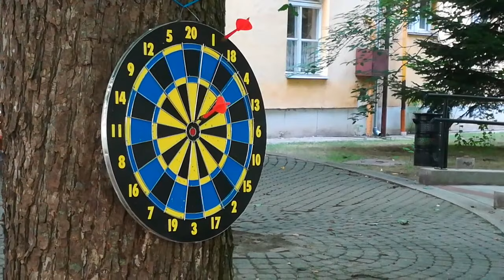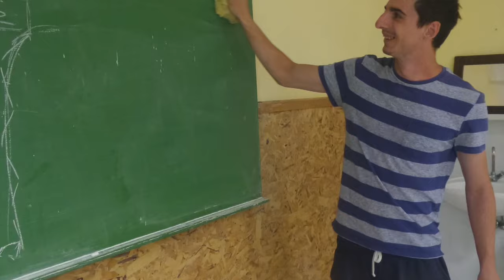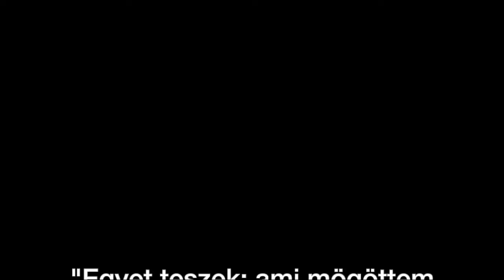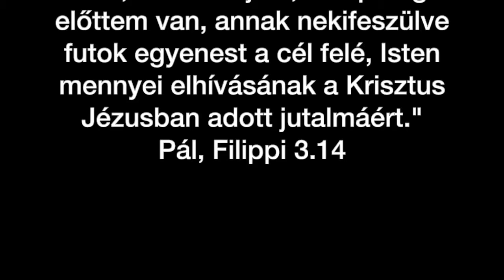Bácsalmási Keresztény Sporttábor 2019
hittantábor

all music obtained from audioblocks.com, used with permission